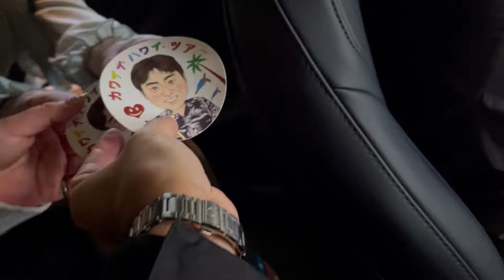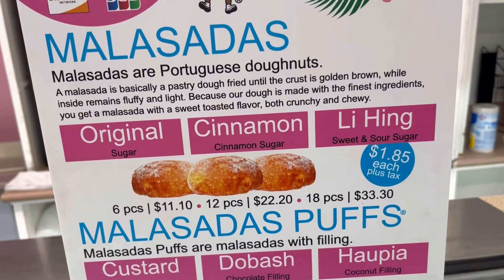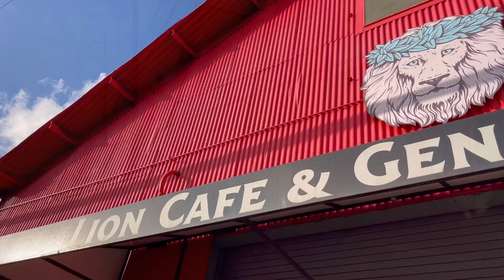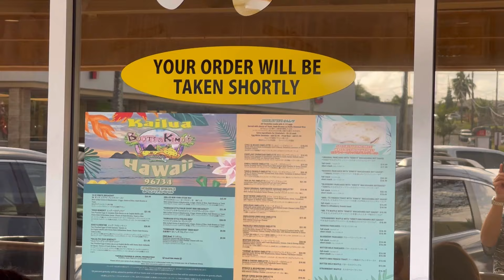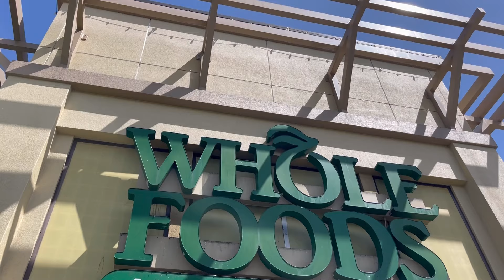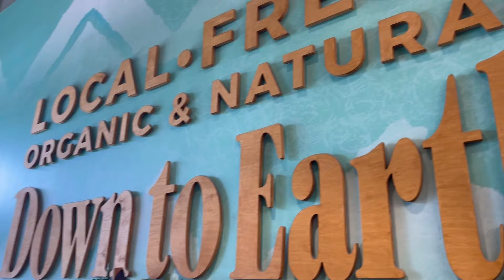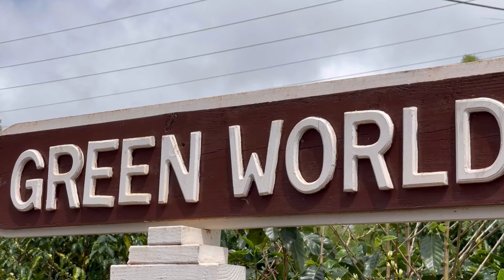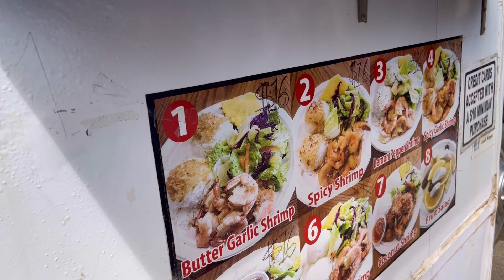ハワイ【オアフ島満載】母と娘のどこでもプライベートツアー 最終地点はアウラニで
★カワイイ・ハワイ・ツアー ★

また、ハワイの最新情報やジャンルを問わずハワイをたくさんの魅力をたくさんお届けして行きたいと思います！

■ハワイドッグ（カワイイ・ハワイ・ツアーがサポートしています）